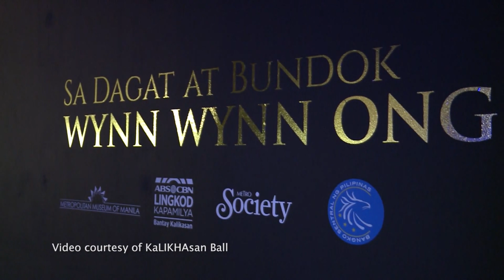Kalikhasan Ball Projects | Driven